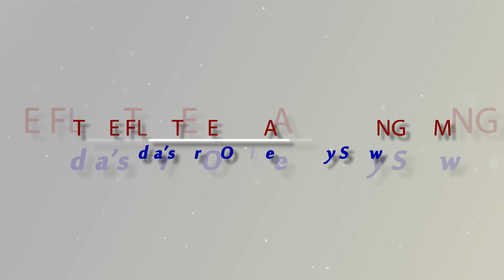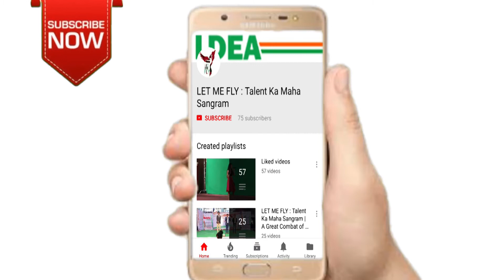Let Me Fly : Webisode - 1 | Ms. Anshita | Ghaziabad | Main Tera Boyfriend | Raabta | Arijit S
Auditions Continue.

Let Me Fly : Talent Ka Maha Sangram
Dance Talent by : Ms. Anshita
Powered By : Royal Craft Footwears

Main Tera Boyfriend Song | Raabta | Arijit S | Neha K Meet Bros |

Song - Main Tera Boyfriend
Singers- Arijit Singh, Neha Kakkar, Meet Bros
Lyrics- Kumaar
Music Programmed By- Sourav Roy
Assistant Engineer - Michael Edwin Pillai & Lucky @Future sound of Bombay.
Choreographed By - Ahmed Khan
Backing Vocals- Arijit Dev
Music Label - T-Series
Original Lyrics - Jitendra Raghuvanshi
Original Music Director - Sohrabuddin